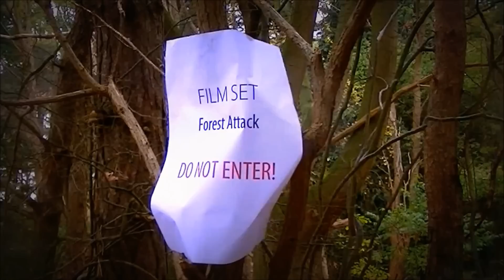Forest Attack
English
A boy is climbing a tower, but then are from afar suspicious persons arriving ...

Nederlands
Een jongen beklimt een uitkijktoren, maar dan komen er vanuit de verte verdachte aan...